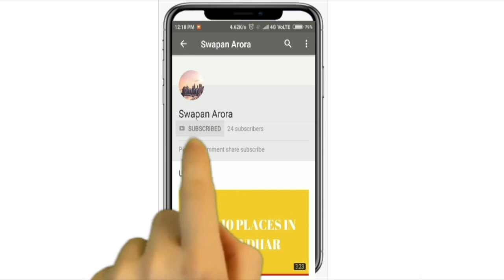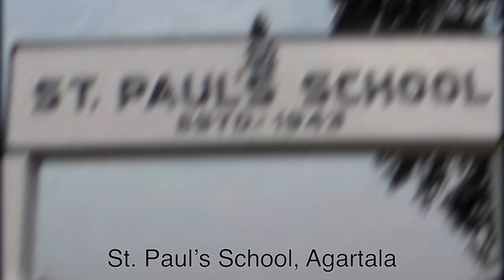TOP 10 SCHOOLS IN TRIPURA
JAI HIND !!